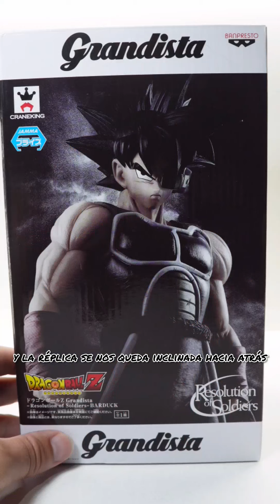🔵Analizamos a Bardock de Aliexpress Vs Bardock Banpresto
En el video de hoy tenemos una réplica de la figura de Bardock y la comparamos con la original de Banpresto, cuales son las diferencias, pues quédate que te lo muestro!

el instrumental es obra de yassfox